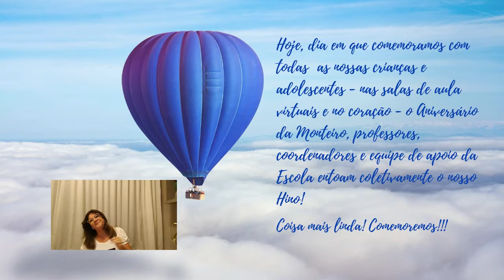Nosso Hino - Superfantástico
Fechando com CHAVE  DE OURO as comemorações aos 44 Anos da nossa Escola,  a EQUIPE MONTEIRO LOBATO entoa com muita alegria, coletivamente, a música que elegemos como o NOSSO HINO!!!🎼